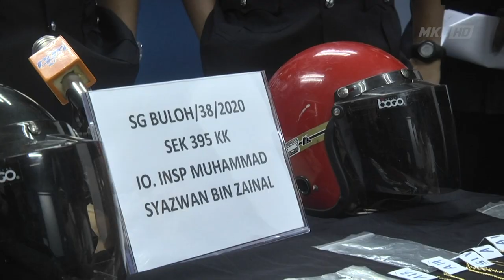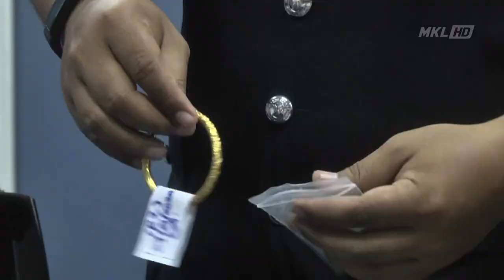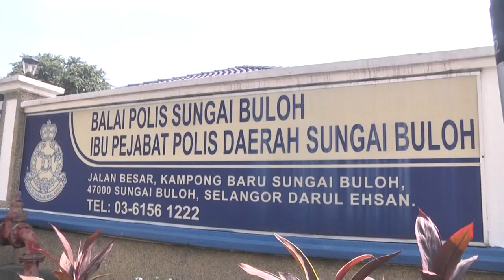MKL Crimedesk | Geng Uden Rentap Berjaya Ditumpaskan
8 individu termasuk seorang wanita yang mendalangi geng uden rentap terlibat dalam sekurang kurangnye 70 kes samun akhirnya tumpas.

kesemua suspek berusia 27 tahun itu di tangkap dalam beberapa serbuan pada 4 hingga 11 januari lepas di ampang, alor star, penang dan datuk keramat.

ketua polis daerah sungai buloh superintendan shafa'aton abu bakar berkata... kumpulan terbabit dikesan melalui ops rentap khas hasil laporan polis terhadap seorang mangsa samun dekat bandar baru sungai buloh pada 2 januari.

kumpulan terbabit dipercayai menggunakan 2 buah motosikal dan merentap barang kemas mangsa yang rata ratanya pejalan kaki.

barangan hasil samun itu akan di pajak.

dalam serbuan itu polis menemui semula baki barangan samun di beberapa kedai pajak gadai.

hasil semakan kesemua suspek memiliki rekod jenayah dadah.

dan geng terbabit aktif menyamun di sekitar lembah klang sejak tahun 2015.

kesemua mereka direman sehingga 17 januari ini bagi membantu siasatan.